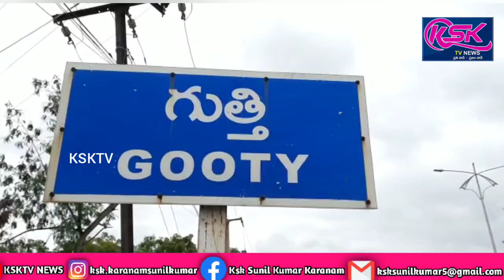గుత్తిలో ఆత్మహత్యకు పాల్పడుతుండగా కాపాడిన పోలీసులు.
గుత్తి పట్టణంలోని కర్నూలు రోడ్డులోని రైల్వే లైన్
దగ్గర పెద్దవడుగూరు మండలం లక్షుంపల్లె కు చెందిన కంబిరెడ్డి ఆత్మహత్య చేసుకోవడానికి వెళ్లాడు.గమనించిన గేట్ మేన్ వెంటనే 100 కు ఫోన్ చేశాడు.వెంటనే కానిస్టేబుల్ మారుతి ప్రసాద్,మహమ్మద్ రఫీ అక్కడికి చేరుకొని పోలీసులు అతడిని కాపాడి ధైర్యం చెప్పారు.అనంతరం పోలీసు స్టేషను తీసుకొని వచ్చి వారి బంధువులకు ఫోన్
చేశారు.అనంతరం సిఐ వెంకట్రాంరెడ్డి,ఎస్సై శ్రీనివాసులు సమక్షంలో వారి కుటుంబానికి జాగ్రత్తగా అప్పగించారు.అనంతరం సిఐ వెంకటరామిరెడ్డి వెనువెంటనే వెళ్లి కాపాడిన కానిస్టేబుల్ మారుతి ప్రసాద్,మహమ్మద్ రఫీ ని ను అభినందించారు.